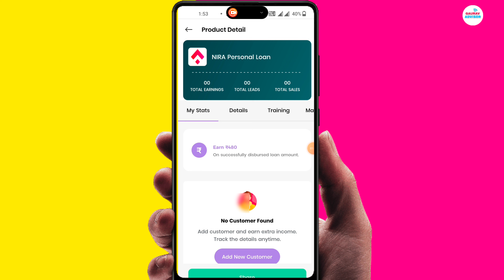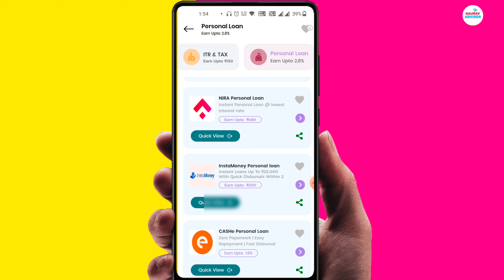दूसरों को Loan दिलाके पैसा कमाए | Loan Dila Kar Paise Kaise Kamaye | Best Online Earning App 2022